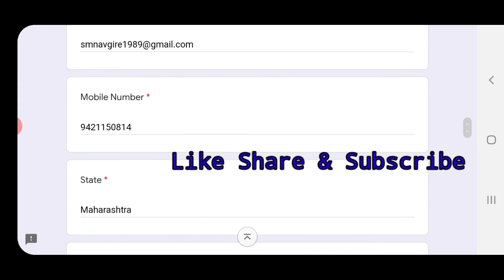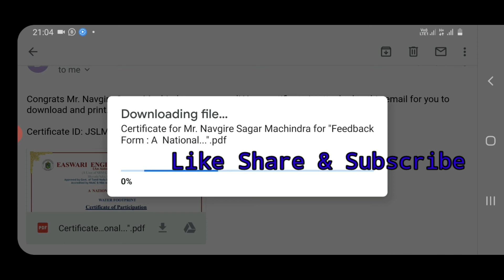Your certificate is here for "Feedback Form : A National Webinar on Water Footprint"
Feedback -Department of Civil Engineering - Easwari Engineering College

Registration Link:-